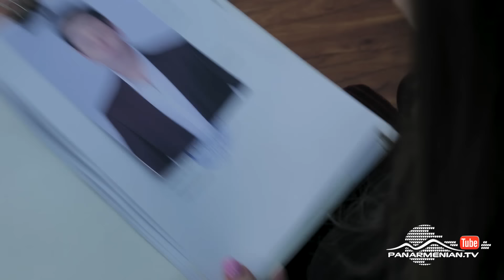Ֆեյք Պապա, Սերիա 22 / Fake Papa